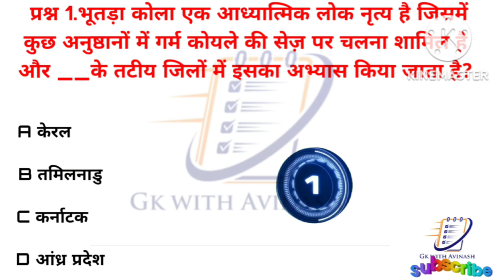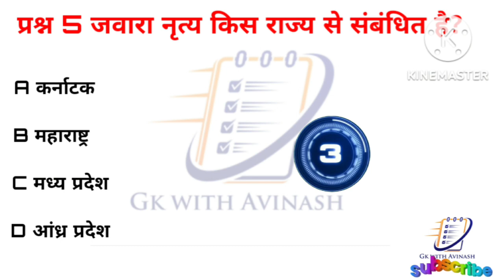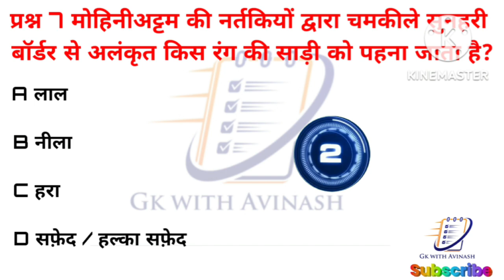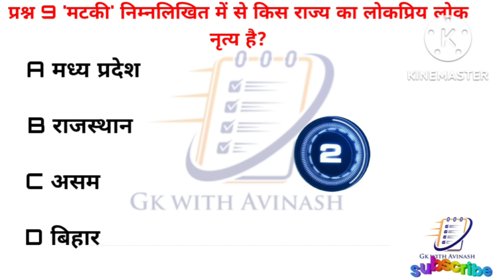COMPLETE DANCE FOR SSC CGL /CHSL /MTS/IBPS PO/CLERK/SBI PO/CLERK/MOST IMPORTANT DANCE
New folk dance questions
New questions
Most important dance for all exams
most expected dance questions
Most important dance for ssc cgl
Most expected topic for ssc exams
Most expected questions for ssc cgl/chsl/mts
Ibps dance related questions
Sbi po dance related questions
Sbi clerk dance related questions
Ibps po dance related questions

Indian folk dance 💃💃 important questions